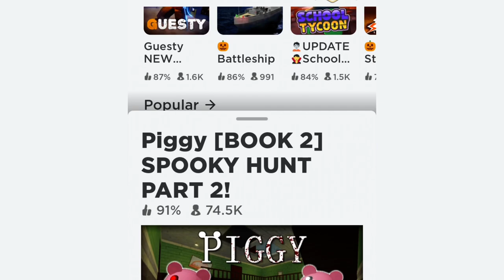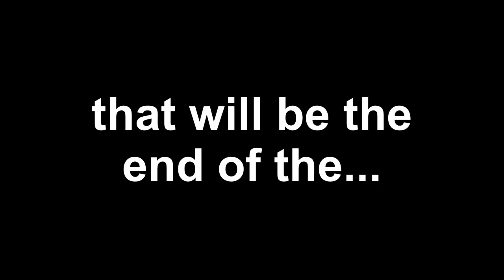Happy Halloween!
this is the time of the year where every single kid gets something delicious and NOT BROCCOLI.

For this special video, I wanted to do something ive never done before and that is doing a SKIT! hope u enjoyed that

I will be playing different games on roblox and minecraft as well!!

Happy Halloween and get candy 🍭